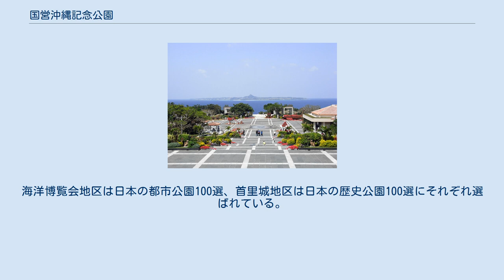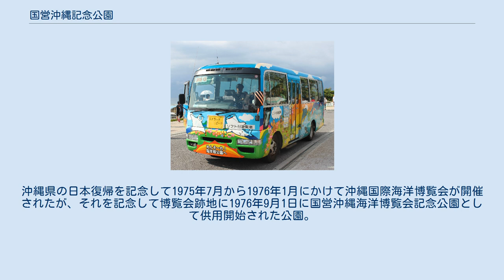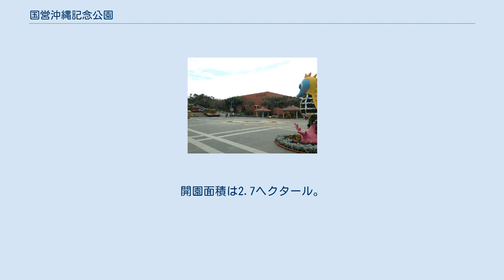国営沖縄記念公園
国営沖縄記念公園（こくえいおきなわきねんこうえん）は、沖縄県の沖縄本島にある国営公園。
大きく沖縄県本部町にある海洋博覧会地区と、那覇市にある首里城地区の二つの地区に分けられる。
海洋博覧会地区は日本の都市公園100選、首里城地区は日本の歴史公園100選にそれぞれ選ばれている。
 事業主体は内閣府沖縄総合事務局であり、計画・整備は同局が実施しているが、管理は一般財団法人沖縄美ら島財団に委託されている。
 沖縄県本部町に所在。
沖縄県の日本復帰を記念して1975年7月から1976年1月にかけて沖縄国際海洋博覧会が開催されたが、それを記念して博覧会跡地に1976年9月1日に国営沖縄海洋博覧会記念公園として供用開始された公園。
通称は海洋博公園。
開園面積は71.6ヘクタール。
 1987年3月25日に、公園名を国営沖縄記念公園海洋博覧会地区へ改称した。
 1993年まで、海洋博のシンボル的施設であったアクアポリスが残されていた。
 首里城正殿 沖縄県那覇市首里当蔵町に所在。
1988年1月28日に、国営沖縄記念公園首里城地区として都市公園の区域指定を受け、沖縄戦で破壊された首里城を復元し1992年11月3日から供用開始した。
園内には正殿が復元され、南殿・北殿などの建物、歓会門・奉神門などの城門も復興されており、2019年1月に完成したが同年10月31日に正殿と北殿、南殿など計7棟が焼失した。
通称は首里城公園。
開園面積は2.7ヘクタール。
 国宝であった首里城は、第二次世界大戦中の1945年3月の沖縄戦で破壊された。
1986年11月、「国営沖縄海洋博覧会記念公園」を「国営沖縄記念公園海洋博覧会地区」と改称し、沖縄本土復帰20周年記念事業として「国営沖縄記念公園首里城地区」を整備することが閣議決定された。